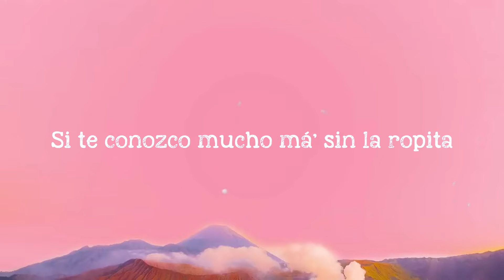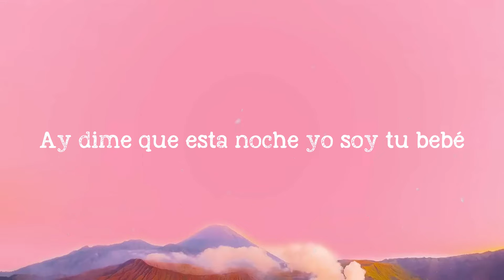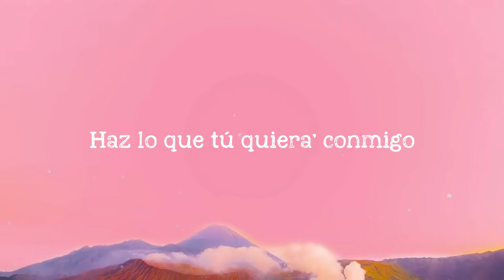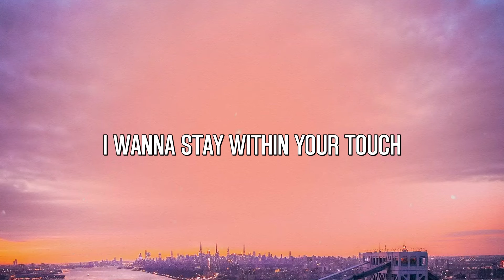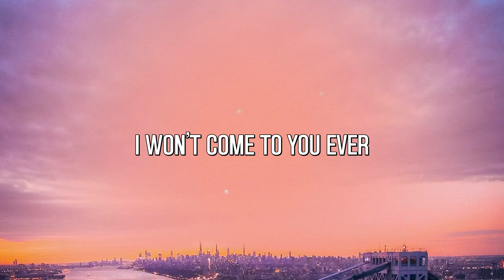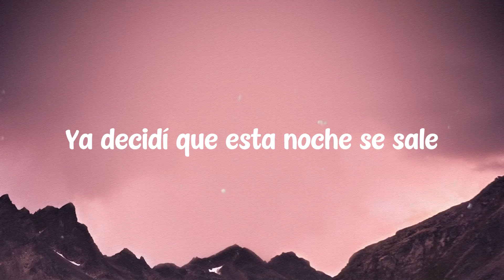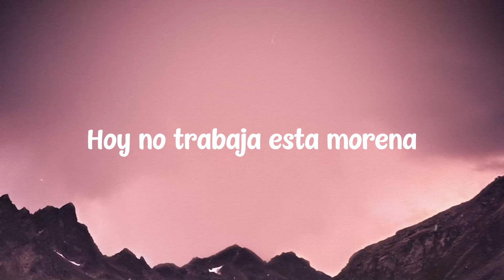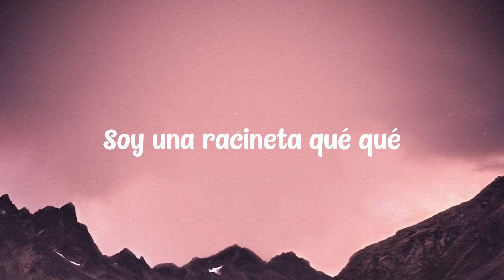Míenteme - TINI, Maria Becerra (Lyrics Version) 🌋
Dale miénteme
  Por fa' miénteme
  Quién dijo amigo'
  Si te conozco mucho má' sin la ropita
  Sé que tenía' ganita' de estar conmigo
  Aunque cuando alguien
  Te me ve sin su amiguita
  Tú y yo no estaríamo' vivo' pa'
  Opinar nar nar
  Cuando estamo' acompañado' solo e'
  Bla bla bla
  Pero si 'tamo solito' e' mucho
  Muah muah muah
  Si la' mirada' mataran
  Tan tan tan
  Tú y yo no еstaríamo' vivo' pa'
  Opinar nar nar
  Bla bla bla
  Pero si 'tamo solito' е' mucho
  Muah muah muah
  Dale miénteme
  Aunque mañana somo' amigo' amigo'
  Por fa' miénteme
  Porque yo sé que en el fondo
  A ti te gusta dale confiensa
  A ti te gusta solo confiensa
  Dale miénteme
  Por fa' miénteme
  Qué importa
  Por fa'
  La La Lady muah